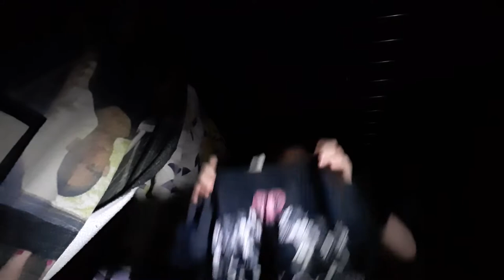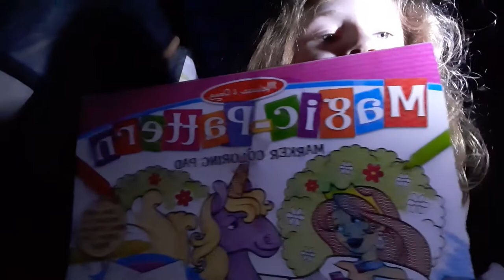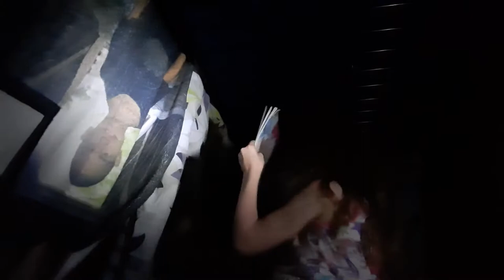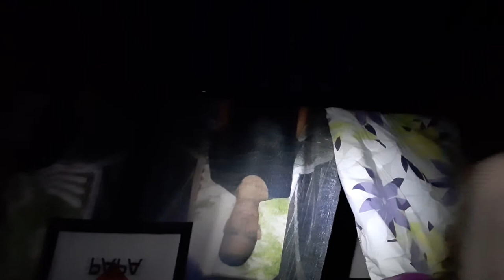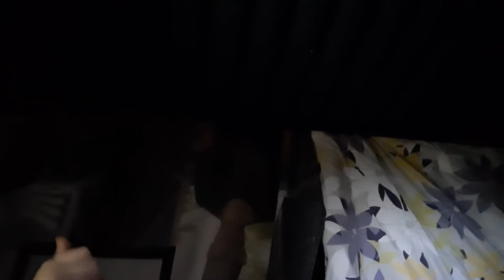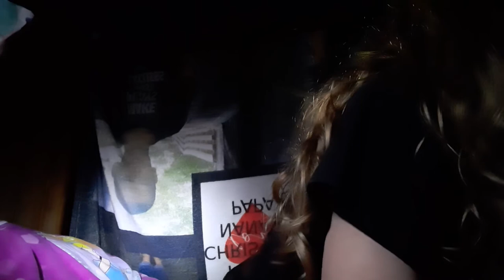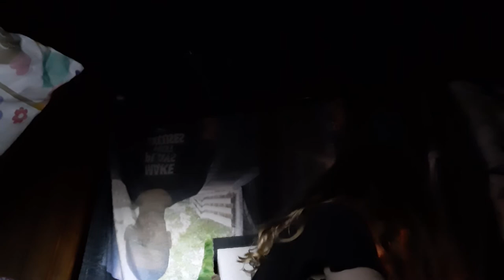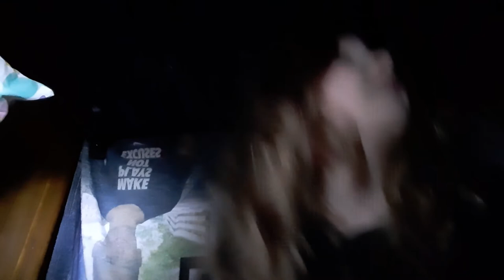June 8, 2020